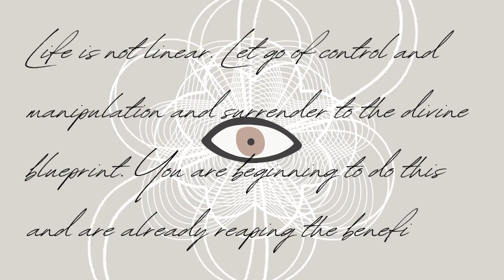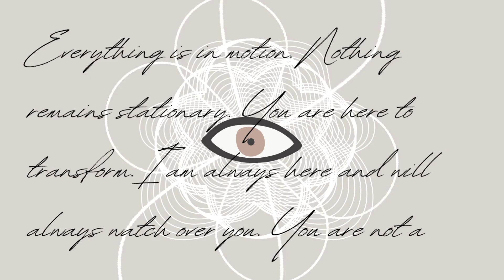Expressive Arts Practice: inner Parts Work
Prompt: The participant creates an aesthetic response to the experience of being the symbolic entity that was interviewed by using another art form.